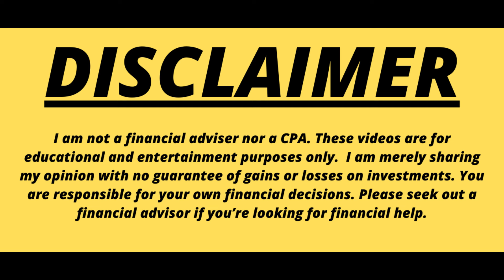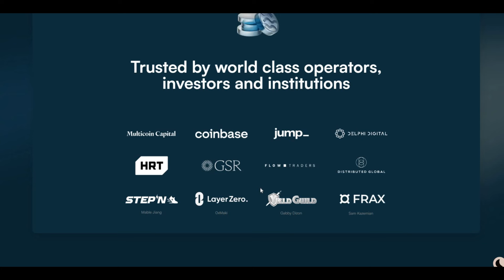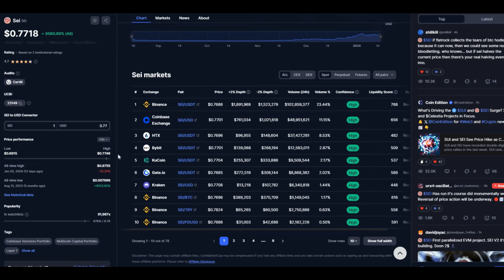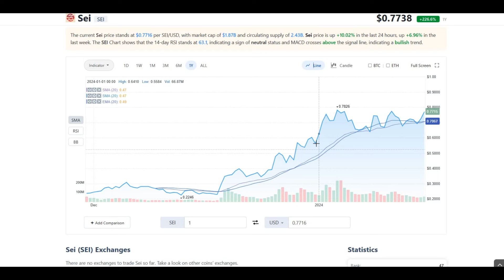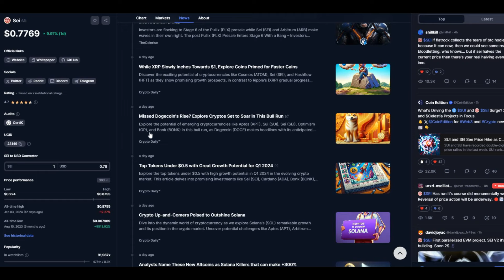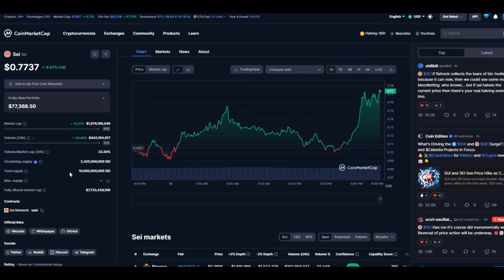SEI NETWORK TO HIT $10! SEI CRYPTO TODAY NEWS! SEI COIN PRICE PREDICTION AND ANALYSIS!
What's up people, I hope you are well. This is Money Motive here bringing you a new video.

This video is going to be my  prediction of SEI CRYPTO  COIN?

In this video I am going to explain; What is SEI CRYPTO coin? What to expect if your short term trader and long term trader?